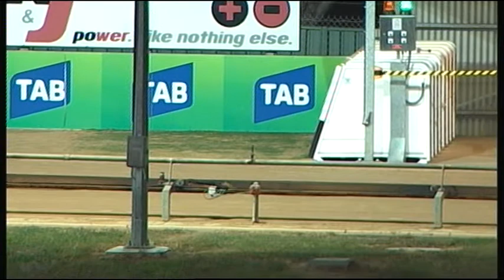BAL WED 03 JAN 18 R9